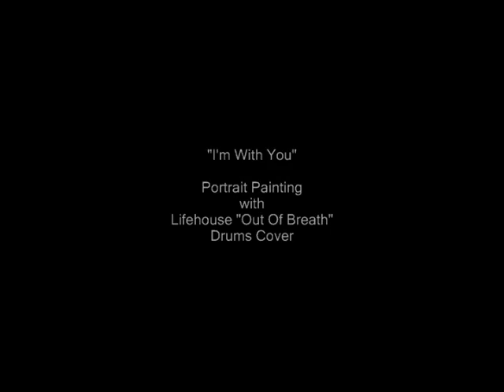Lifehouse - Out of Breath Drums Cover and Portrait Painting by Venus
Performance Art Portrait Painting and Lifehouse "Out Of Breath" Drums Cover performed by Artist Venus.
This is a portrait of my uncle. 30 x 40. Acrylic on Canvas.